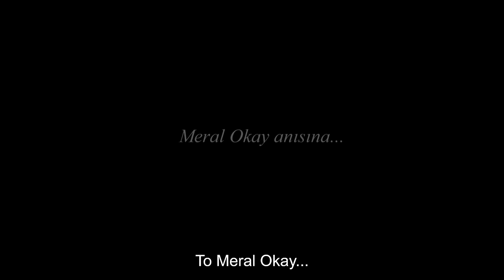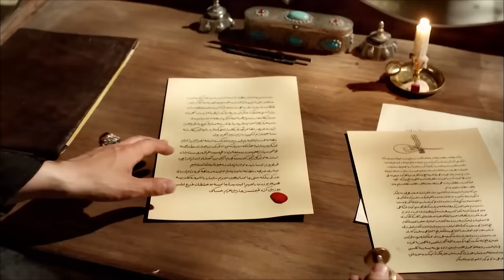Magnificent Century English Subtitle | Episode 58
Will Sultan Suleiman find out about the affair?
The Sultana finds out about the affair between Ibrahim and Nigar and has to make a critical decision. What will the Sultana do after what she's learned? Mahidevran and Prince Mustafa want to take revenge on Hurrem. Will Sultana Hurrem be able to save her princes? The Magnificent Century is on Star on Wednesday.
The Sultana learns about the affair between Ibrahim and Nigar. She decides to share it with Sultan Suleiman right away. The Sultana can't hide her rage for Nigar.
Hurrem gets on the way to be able to save her princes lives. She gets terrified after what she sees and starts to have fight with Prince Mustafa. However, there is an unexpected guest in the Hunting Lodge.
Sultan Suleiman returns to the palace with the Sultana's call. The Sultana goes to her son but she can't have a heart to tell what happened. The Sultana ends up in a battle for her life.